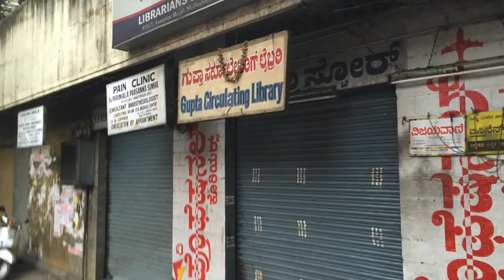Malleshwaram Calling GRJ Gupta